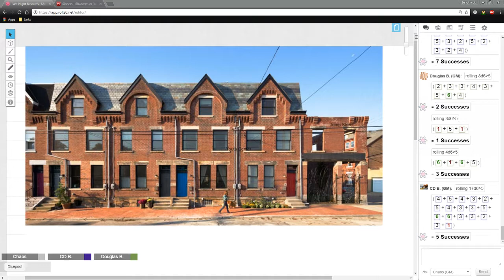Shadowrun 5th Edition | LateNightBastards | Session 3; Part 6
Hey guys, we're playing Shadowrun, because we all are psychotic bastards and this is a fun game to us. That is all.

~Players~

Douglas: Wayon - # / AI Rigger/Decker
Crap: Volk / Human Adept Ganger
CD: Samiel / Human Combat Caster
Luca: Amara / Elven Archery Face
Caliway: Azazel / Human Technomancer Sniper
Zeriq: Chaos / Human Cyber Gunslinger